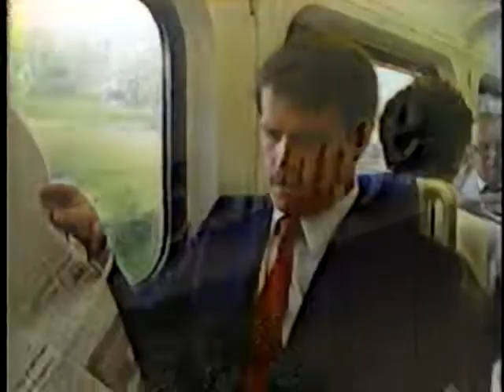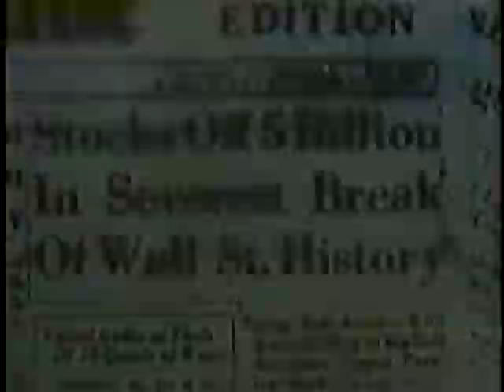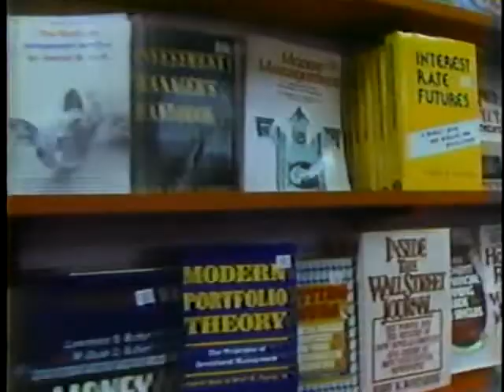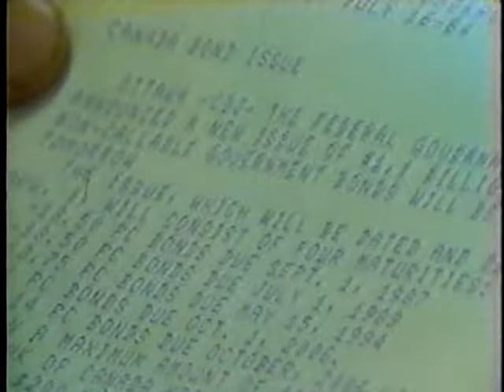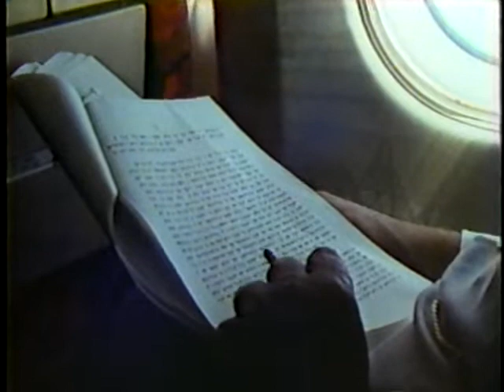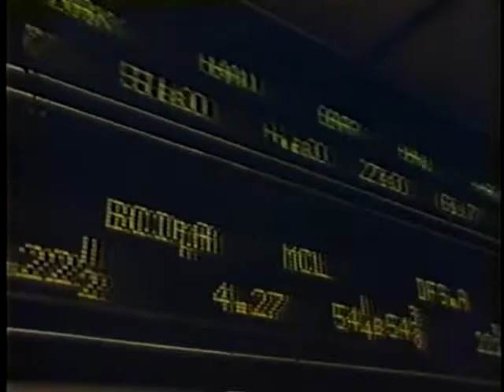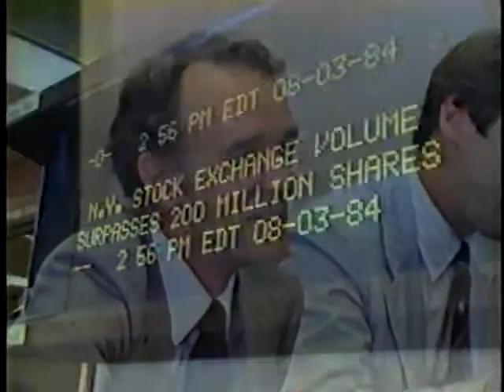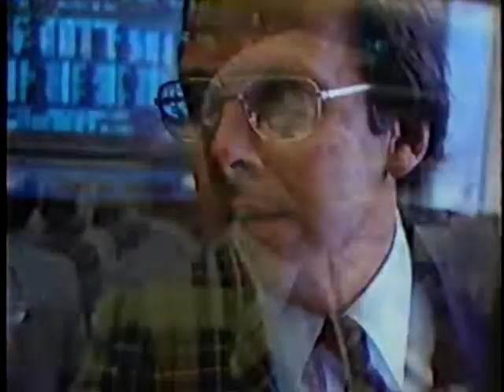The Brokers MYW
A 1984 TV program about McLeod Young Weir, the Canadian capital markets, with interviews of senior officers, traders, and media personalities, as well as historical video clips.